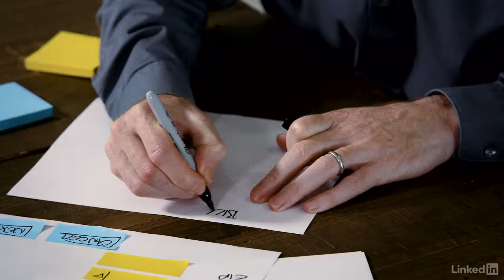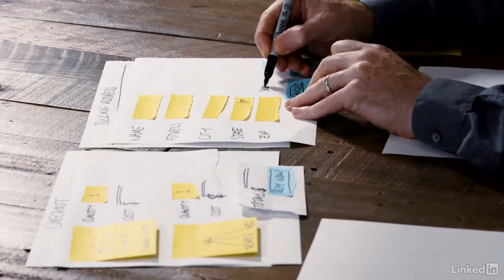Work Stories Chris Nodder Honesty and respect makes teams creative